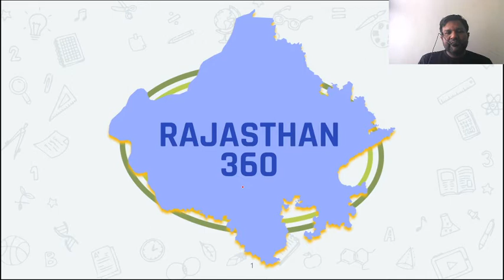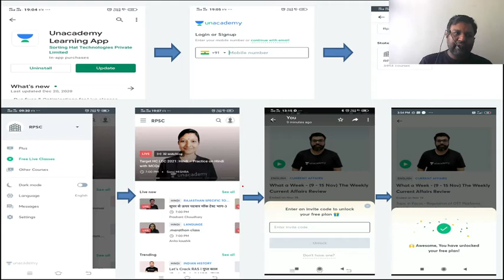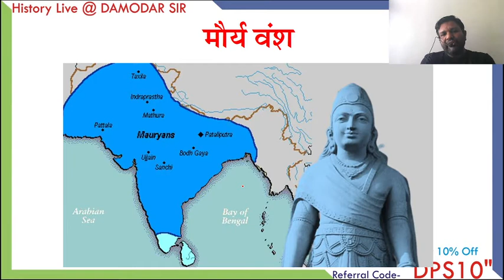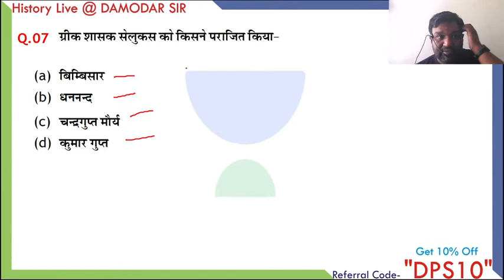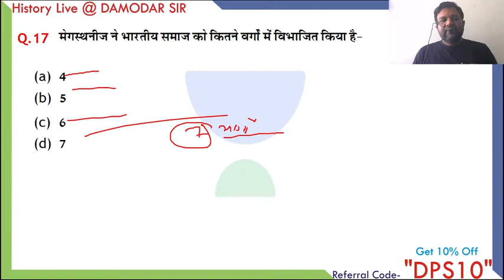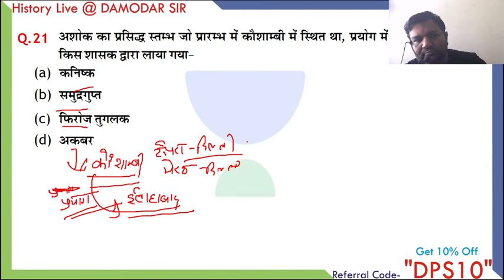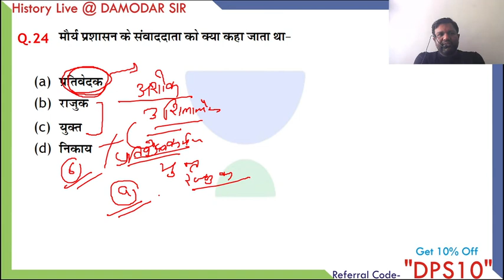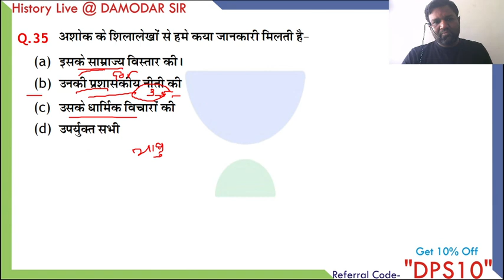MAURYA Dynasty | Ancient History | RAS RPSC 2021 | Damodar Sharma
This is the video in the Ancient History series for RAS RPSC 2021 by Damodar Prasad Sharma. Damodar Prasad Sharma is one of the best educators for RAS RPSC 2021. If your target is RAS RPSC 2021, this video is very important for you. Watch the video till the end and Rajasthan 360.

Damodar Prasad Sharma and more top educators are teaching live on Unacademy.

Unacademy Subscription Benefits:

1. Learn from your favorite teacher
2. Dedicated DOUBT sessions
3. One Subscription, Unlimited Access
4. Real-time interaction with Teachers
5. You can ask doubts in a live class
6. Limited students
7. Download the videos & watch them offline